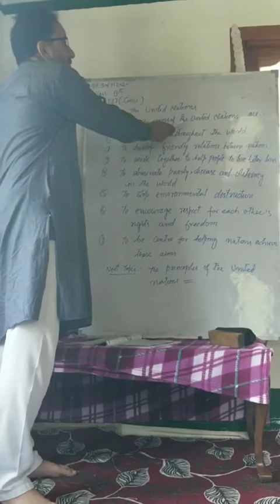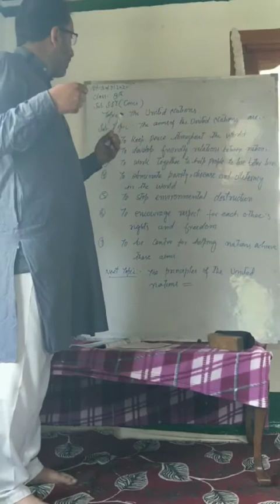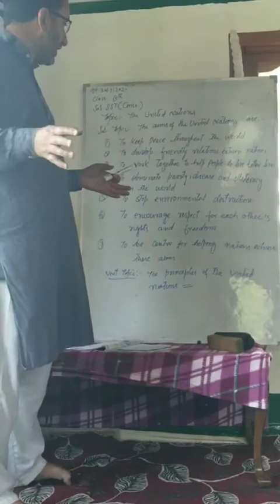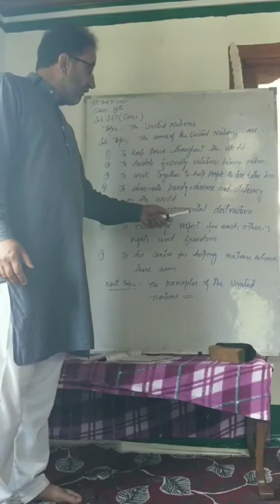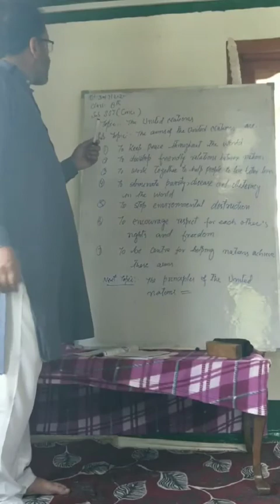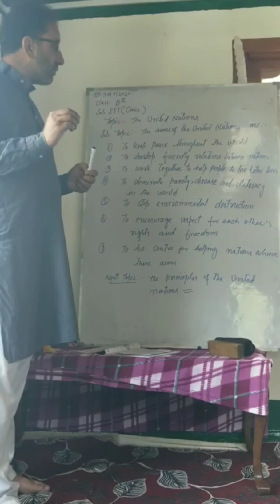Class 8th, sub. Sst civics, Topic The aims of Unitrd Natios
Rayaz Ah. Geelani Pilot school GMS Gundi Syedan zone Chamkote